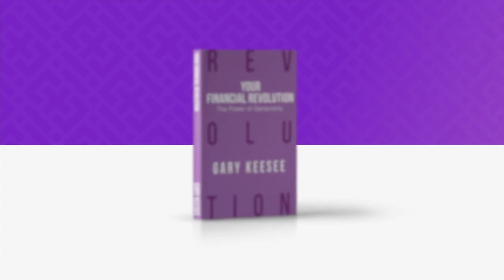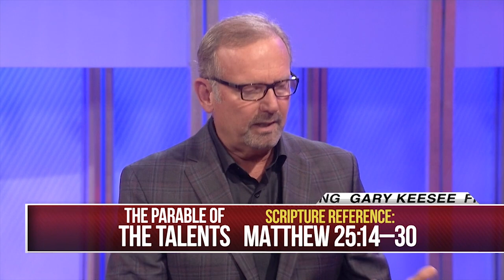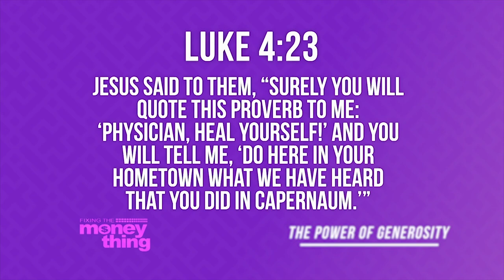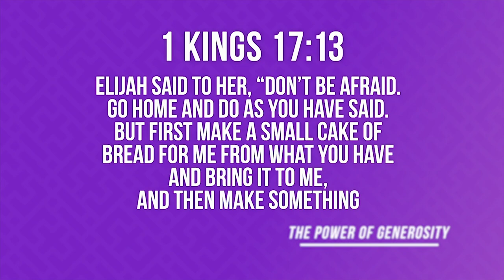Make Your Business Thrive | Gary Keesee